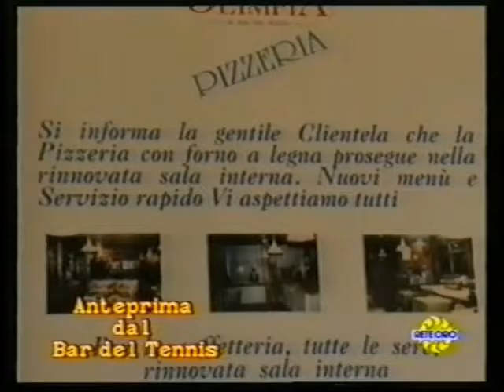(1992)Antonello De Pierro presenta Cuore Giallorosso su Rete Oro ad Anteprima dal Bar del Tennis